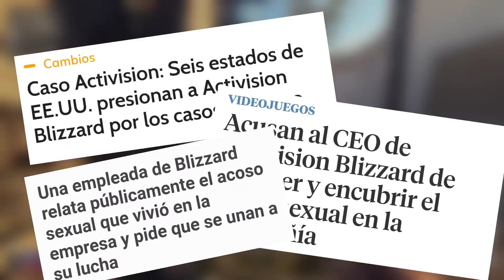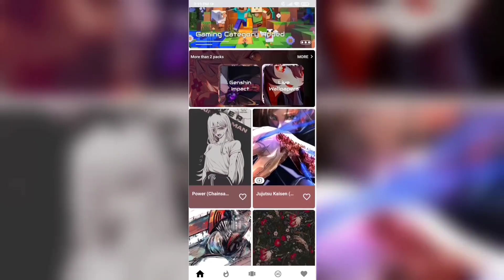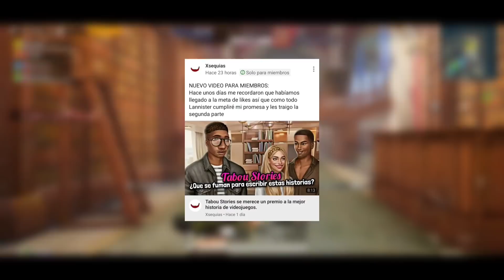La compra más grande en la historia de los videojuegos (Microsoft compra a Activision)